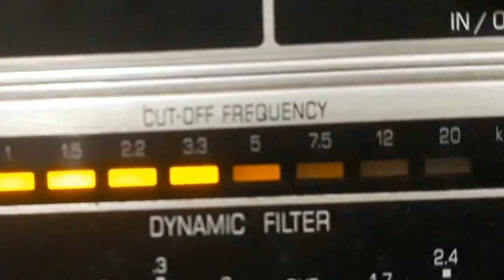LOURDINHA BITTENCOURT - OUVI DIZER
OUVI DIZER - SAMBA CANÇÃO de ADELINO MOREIRA com LOURDINHA BITTENCOURT. Disco POLYDOR Nº 379-a. Matriz 379-A. Tamanho 25cm. Lançado em 1960. * Adelino Moreira chamava-se Adelino Moreira de Castro; Lourdinha Bittencourt chamava-se Maria de Lourdes Bittencourt.